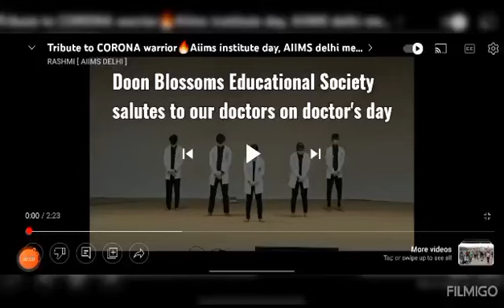Doon Blossoms Educational Society salutes to our doctor on doctor's day